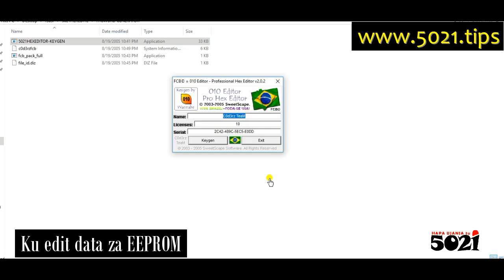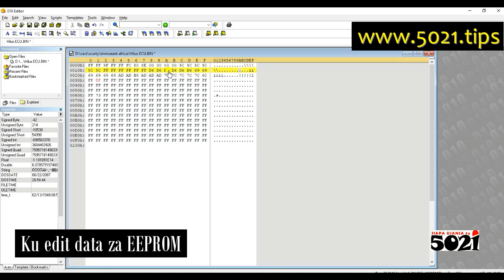EEPROM work Tips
Tulijaribu kuelekezana kuhusu data ya kwenye IC/EEPROM/CHIP, as in, namna ya kusoma, edit, delete, copy, nk hizo EEPROM data! Kama bado hujapitia, na unataka kupata idea ya niaje hizo blaa blaa, then bonyeza hapa

Sasa unaeza kuwa huna mashine yeyote ya hizo EEPROM na kweli unataka kufanya mazoezi🤷‍♂️!  So what we have done, ni kuwekea hapa software inasoma hizo data, pamoja na mfano ya hizo EEPROM data ili ufanye mazoezi ku edit, delete, blaaa blaaa, you know? hapa hapa kwenye hii